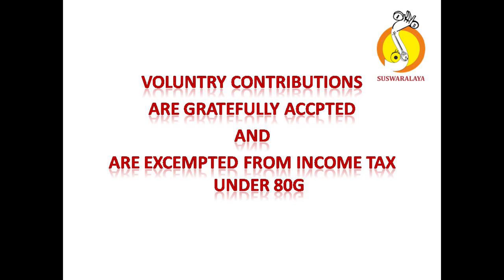5 GARUDA GAMANA-NAGASWARALI-ROOPAKA-THYAGARAJA